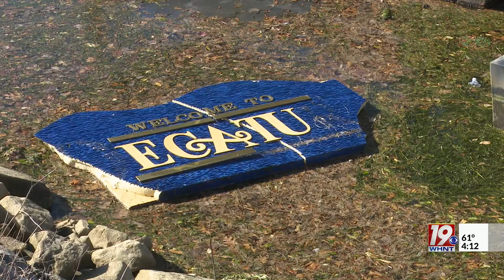Storm Damage Reports from Morgan County — 4 p.m.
News 19's Emily Moessner assesses storm damage to a home and boat dock in Decatur.